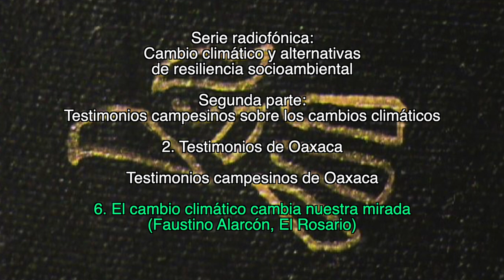6. El cambio climático cambia nuestra mirada / Testimonios campesinos de Oaxaca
2. Testimonios de Oaxaca

Testimonios campesinos de Oaxaca

6. El cambio climático cambia nuestra mirada
(Faustino Alarcón, El Rosario)

1. Lecturas sobre el cambio climático

2. Testimonios campesinos sobre los cambios climáticos

Créditos:

Producción
GEAVIDEO

Catherine Marielle

Mexico-Tenochtitlan 2019.